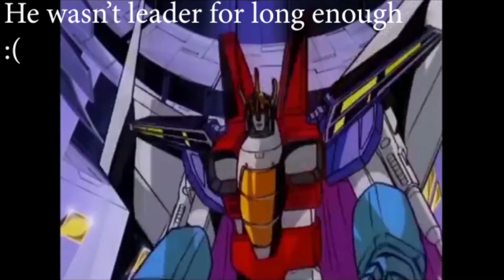Transformers shitpost but with vines { Pt 1 }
I don't own Transformers or the vines.
Transformers is owned by Hasbro.

Das it.